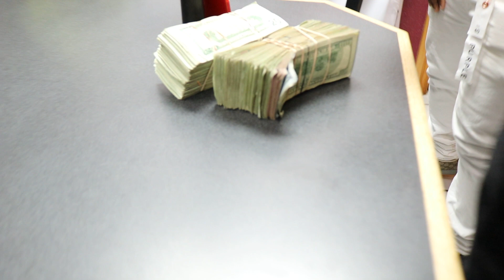Inside My First Radio Interview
Welcome back everyone my name is Juice the Mac Up and coming artist from Oklahoma City.